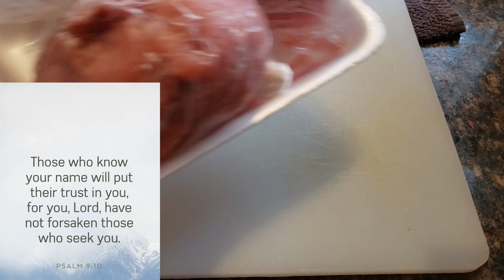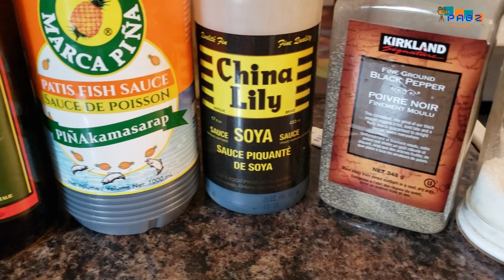MECHADO na PORK